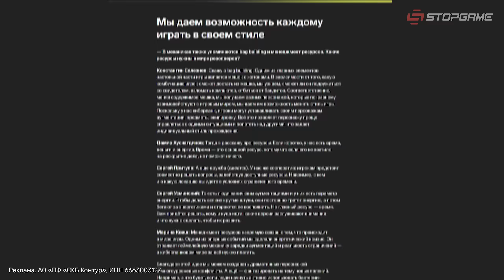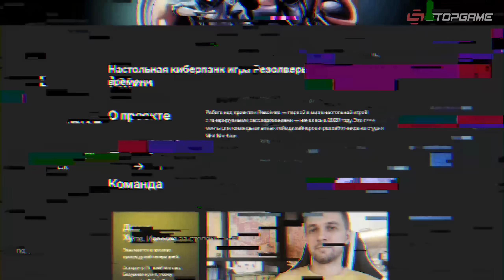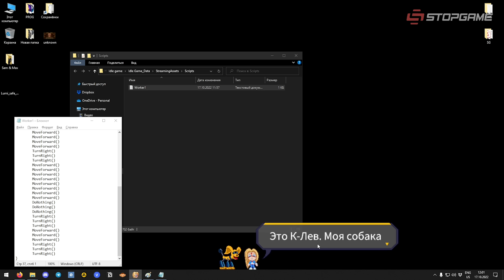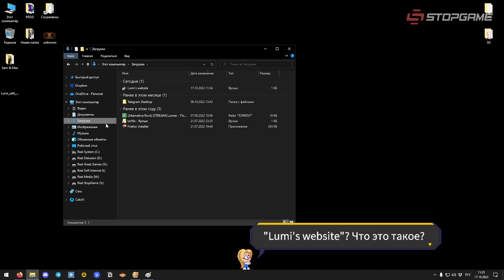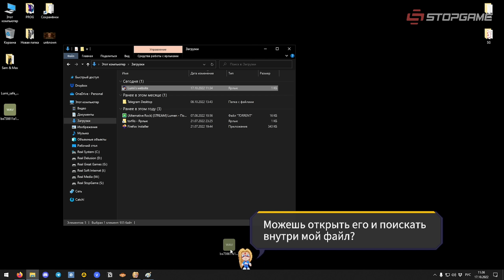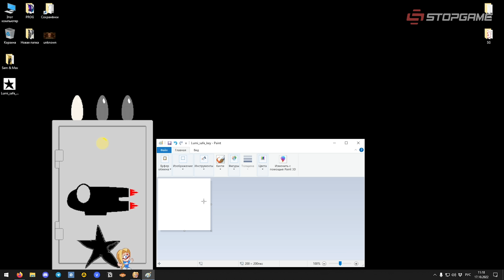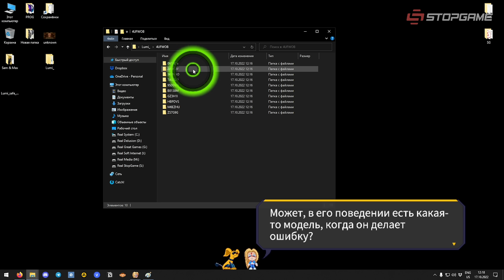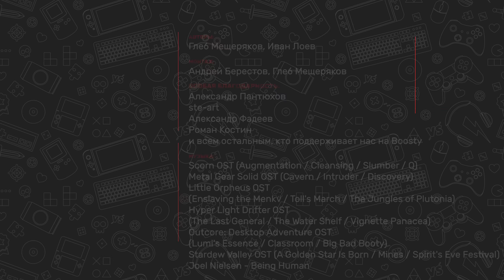Рефанд?! — Scorn, Little Orpheus, Outcore: Desktop Adventure, BrightSeeker, Scribbleman Army...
— следите за Resolvers, первой настолкой с реиграбельным расследованием. RPG co-op с мобильным приложением про предрассветный киберпанк.

LjN8KNVqj

Хлюпающие органы, пародия на MGS, отважный недронавт и девушка с вашего рабочего стола.

Игры выпуска:

— Outcore: Desktop Adventure;
— Scribbleman Army.

00:00 — Вступление
00:17 — Scorn
12:22 — UNDETECTED
16:39 — Little Orpheus
25:21 — BrightSeeker
30:03 — Outcore: Desktop Adventure
37:05 — Scribbleman Army
42:22 — Заключение